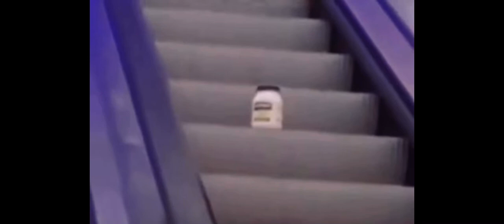Mayonnaise on an Escalator (full song)